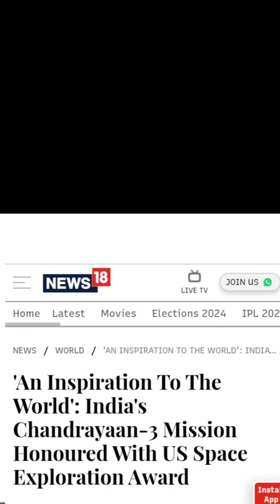Chandrayaan-3 mission wins 2024 Jack Swigert Jr. Award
India's Chandrayaan-3 mission wins 2024 Jack Swigert Jr. Award for raising space exploration standards. ISRO lauded for lunar landing